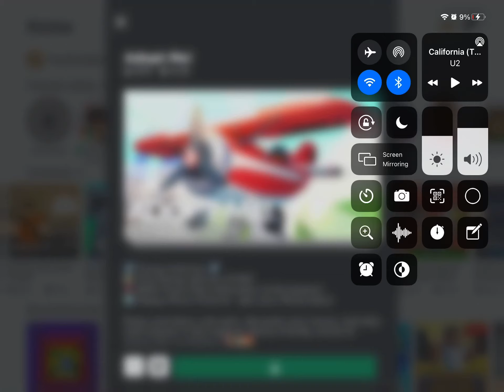Roblox Adopt Me Set to Private??!? @Adopt Me